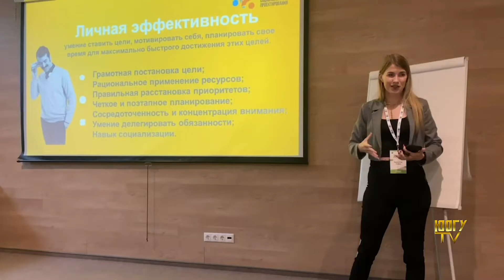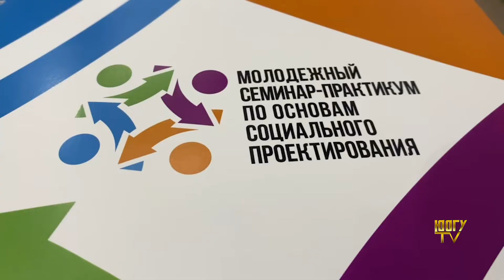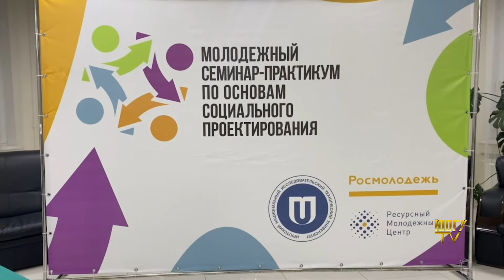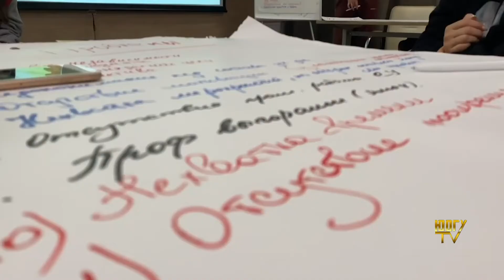ЮОГУ в Иркутске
Делегация из Южной Осетии покорила новую «высоту». На этот раз Байкал.

В Иркутске прошел семинар-практикум по социальному проектированию. Множество экскурсий, мастер-классов и лекций наполняли программу семинара.

Студенты ЮОГУ привезли с собой багаж впечатлений и новых знаний, которые обязательно пригодятся им в дальнейшем.